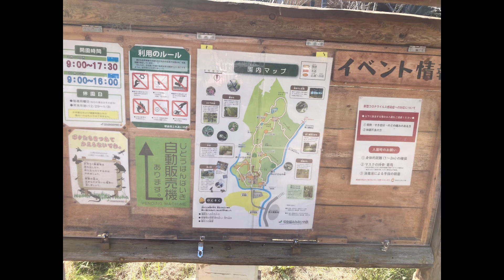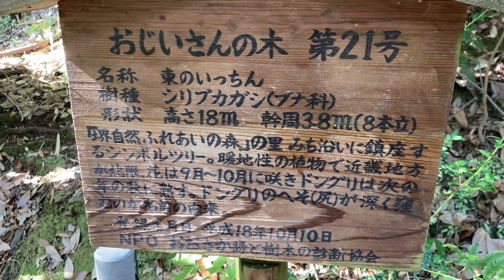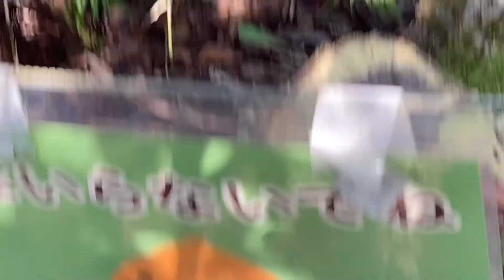生物観察 帰れま10‼️②